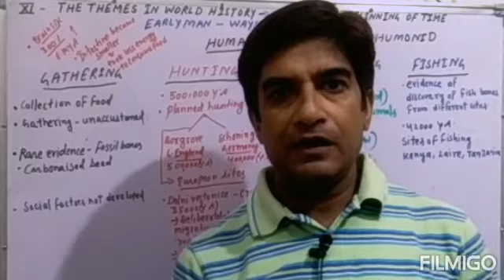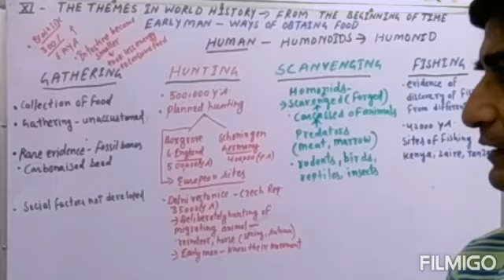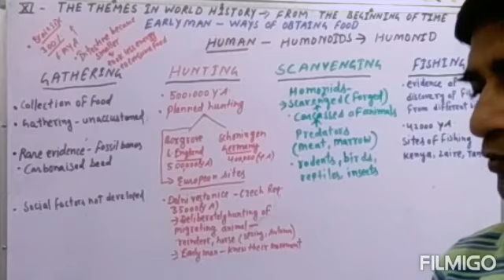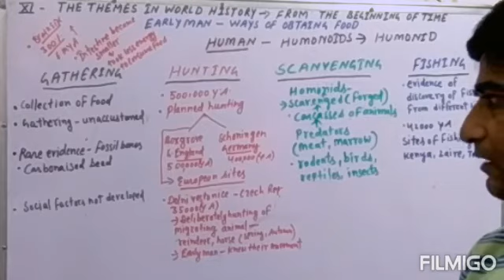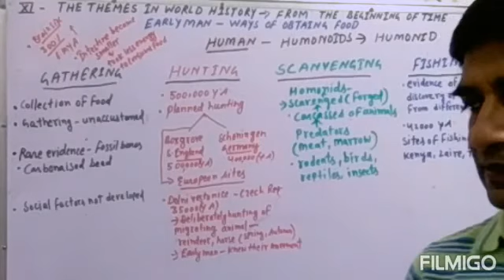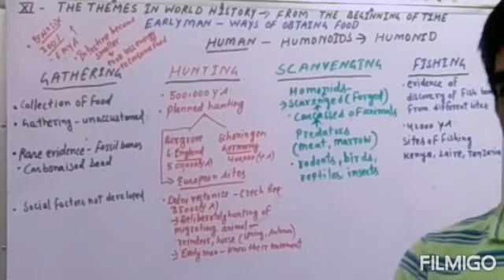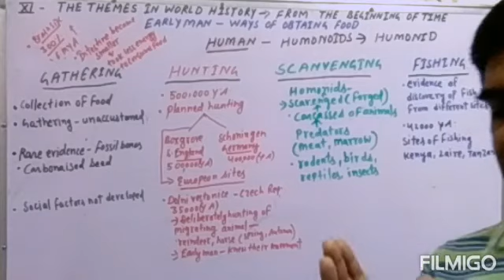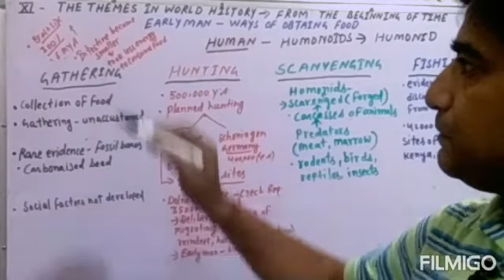Class -11 From The Beginning of Time Ways of Obtaining Food